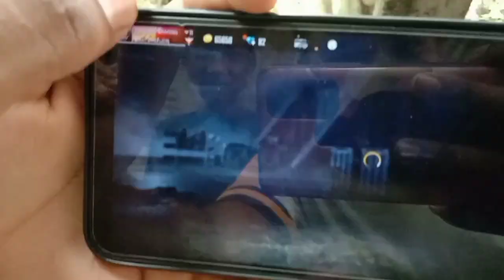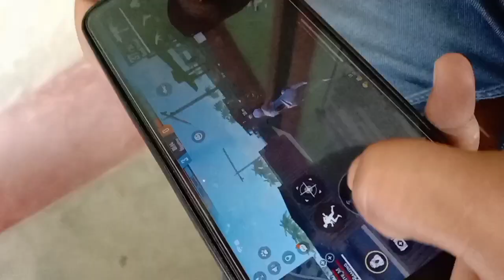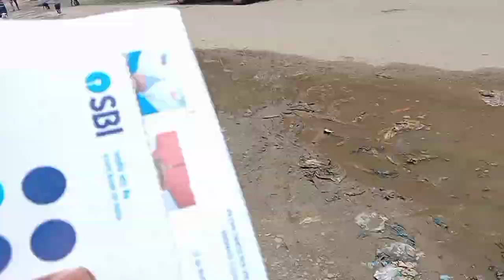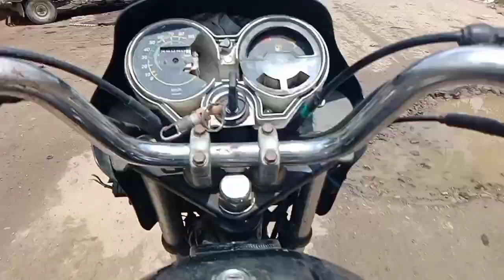বাগাৰগুল বজাৰ চোৱা তোমালোকে 👍👍👍🙏(bitu vlog's 👍